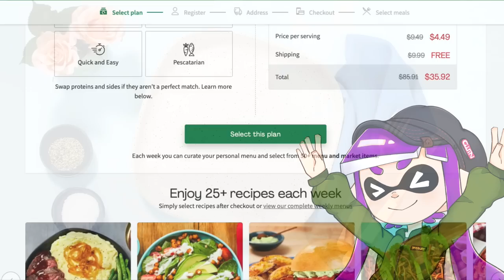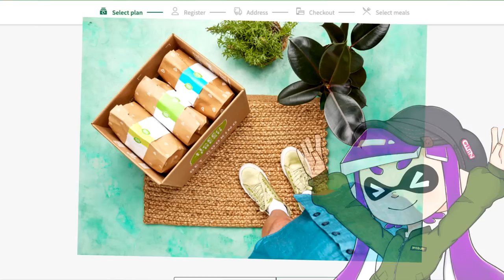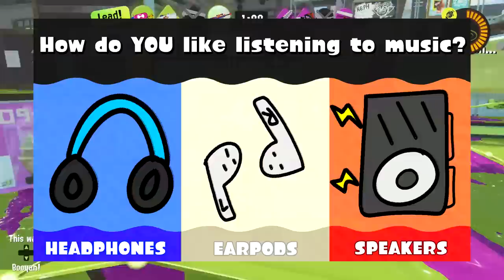My Splatfest Predictions for Splatoon 3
or use my code POGHF106503 on hellofresh.com.
I'm here to give you Splatfests I BELIEVE Nintendo could use in Splatoon 3. AND i drew concept art for the Splatfests too! LET ME KNOW YOUR FAVORITE!! or maybe you have better ideas? Here's to more than a year of Splatfests :) good luck in the Zelda Splatfest soon!